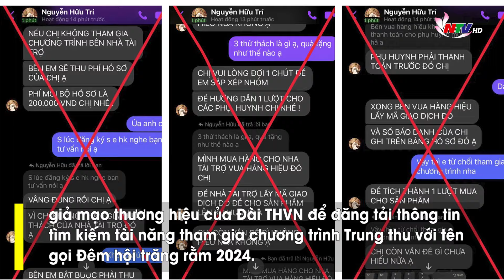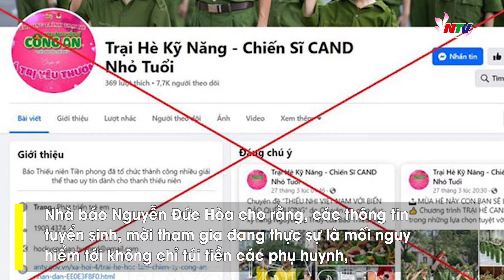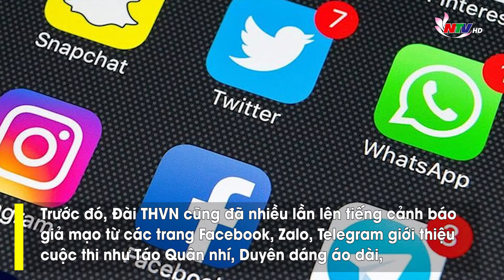Lại tiếp tục trò giả mạo VTV để lừa đảo phụ huynh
Thời gian qua, Thời báo VTV đã nhận được thư gửi từ nhiều khán giả, phản ánh thông tin một số tài khoản mạng xã hội có hành vi lợi dụng danh nghĩa, giả mạo thương hiệu của Đài THVN để đăng tải thông tin tìm kiếm tài năng tham gia chương trình Trung thu với tên gọi Đêm hội trăng rằm 2024. Cụ thể, các tài khoản này đã đăng tải thông tin sản xuất chương trình kết hợp cùng Đài THVN. Tuy nhiên, phụ huynh lại được yêu cầu chuyển khoản để kích cầu sản phẩm cho một trang web lạ. Sau khi đặt hàng, các đối tượng yêu cầu phụ huynh chuyển khoản cho số tài khoản của một bên không liên quan. Những hình ảnh, thông tin do các đối tượng này đưa ra được thiết kế tinh vi, khiến nhiều khán giả và bậc phụ huynh dễ dàng tin tưởng và bị mắc lừa. Hành vi vi phạm pháp luật này không chỉ gây thiệt hại cho khán giả mà còn tổn hại tới uy tín của Đài THVN. Theo nhà báo Nguyễn Đức Hòa - Phó Giám đốc Trung tâm Phim Tài liệu, Đài THVN - đơn vị thực hiện hai chương trình của Đài THVN trong dịp Tết Trung thu năm nay, Đài THVN đã có kế hoạch bước đầu thực hiện chương trình dành cho khán giả nhí vào Tết Trung thu 2024. Tuy nhiên, ê-kip sản xuất không tổ chức bất kỳ cuộc thi tìm kiếm tài năng nào. Bên cạnh đó, những chương trình giải trí, nghệ thuật do Đài THVN sản xuất không yêu cầu khán giả phải trả bất kỳ khoản lệ phí nào khi đăng ký tham gia. Nhà báo Nguyễn Đức Hòa cho rằng, các thông tin tuyển sinh, mời tham gia đang thực sự là mối nguy hiểm tới không chỉ túi tiền các phụ huynh, tới tinh thần của các em nhỏ mà còn ảnh hưởng uy tín của chương trình nói riêng, của VTV nói chung. Thông tin chính thức về chương trình Tết Trung thu 2024 sẽ được đăng tải trên các nền tảng chính thức của Đài THVN trong thời gian tới, mong các bậc phụ huynh có sự kiểm chứng trước khi tham gia bất kỳ cuộc thi nào đăng tải trên mạng xã hội. Trong nhiều năm qua, Đài THVN đều mang tới cho những khán giả nhí một món quà đặc biệt vào mỗi dịp Tết Trung thu. Mỗi năm, chương trình sẽ có tên gọi khác nhau như Thắp sáng ước mơ thiếu nhi, Vầng trăng ước mơ, Đêm thu cổ tích, Lễ hội Mặt trăng. Chương trình có sự tham gia của nhiều nghệ sĩ nổi tiếng, mang đến cho các em nhỏ những màn trình diễn nghệ thuật hoành tráng, đặc sắc. Trước đó, Đài THVN cũng đã nhiều lần lên tiếng cảnh báo giả mạo từ các trang Facebook, Zalo, Telegram giới thiệu cuộc thi như Táo Quân nhí, Duyên dáng áo dài, Chiến sĩ nhí, Học kỳ quân đội, Destination Runway fashion week 2024 có sử dụng logo VTV. Đã có người chuyển tiền cho chương trình Táo quân phiên bản nhí 100 triệu đồng, thậm chí có người tài trợ 1 tỷ đồng cho cuộc thi Duyên dáng áo dài bởi họ tin đây là những cuộc thi do Đài THVN tổ chức. Tuy nhiên, đây chính là những chiêu trò của các nhóm tội phạm sử dụng công nghệ cao mạo danh VTV để lừa đảo.
Còn theo Thiếu tá Nguyễn Tiến Nam, Phòng 5, Cục An ninh mạng và Phòng chống tội phạm sử dụng công nghệ cao, Bộ Công an cho biết: Khi giả mạo các cơ quan tổ chức, chúng đã chuẩn bị rất kỹ về trường hợp người dân sẽ yêu cầu đến gặp những người trong cơ quan tổ chức này. Để thực hiện hành vi lừa đảo và đánh vào lòng tin của người dân thì tội phạm sẽ giả mạo các tài liệu phát hành của cơ quan tổ chức đó như những thông báo của VTV, bản cam kết của VTV trong đó có con dấu đỏ. Những nội dung này chúng đều làm giả được từ việc sử dụng các phần mềm chỉnh sửa ảnh trên không gian mạng./.